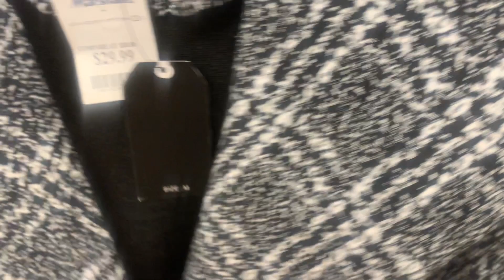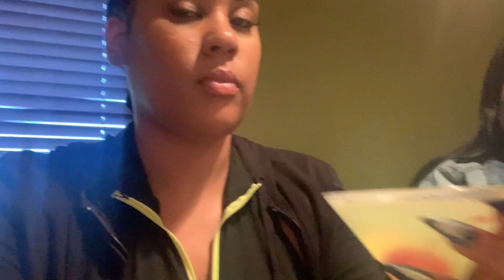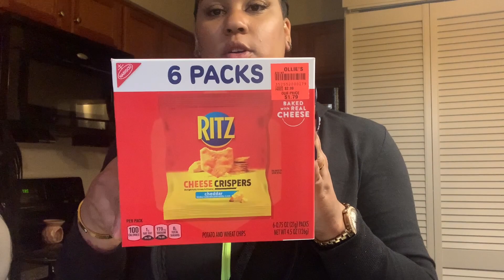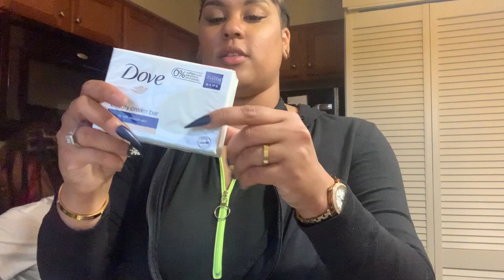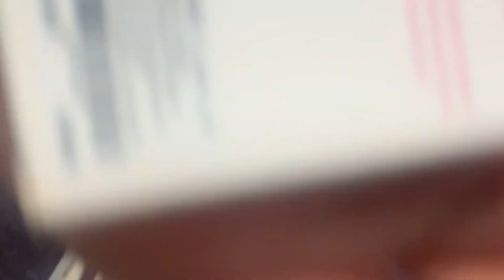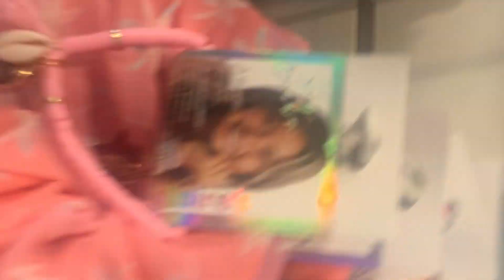Weekend Shopping and A rant!!! | If you love a haul this is for you sis! New Dossier Perfume :)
Hey Sis! Glad you're here. Stay a while.